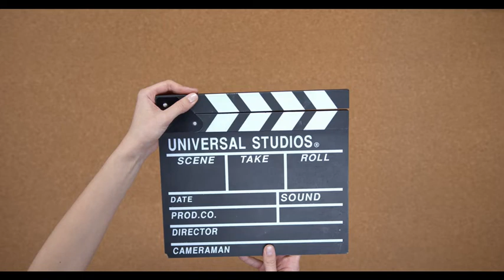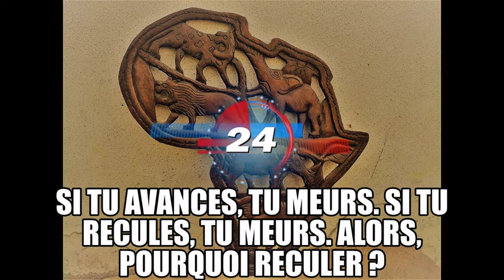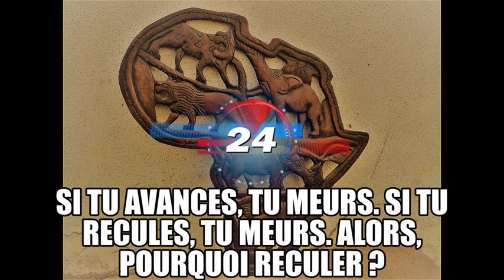REPUBLIQUE BANANEROISE N° 9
Salut à tous. Je vous souhaite la bienvenue sur ma chaîne YouTube. Rubrique "Cogito Ergo Sum" autrement dit "Je pense, donc je suis" Sous cet intitulé, je me propose de soumettre à votre réflexion une pensée, une citation...pour vous exhorter, vous encourager, vous édifier... Et parfois pour se détendre et détendre aussi l'atmosphère qui entoure notre vie quotidienne. Aujourd'hui, je vous invite dans ma République Bananeroise. Suivez jusqu'à la fin.
Ecoutez attentivement l’intervention de JP.
Excellent visionnage, et bonne réflexion.